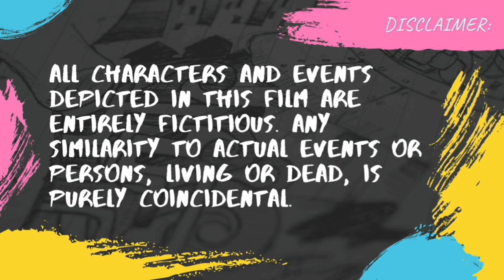Deaf Entertainment - Episode 13 "Let's have a new additional in family"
Time for big family

A comedy and general for all couples.